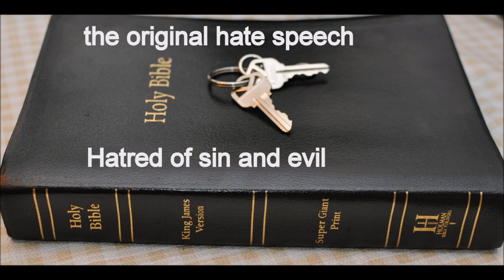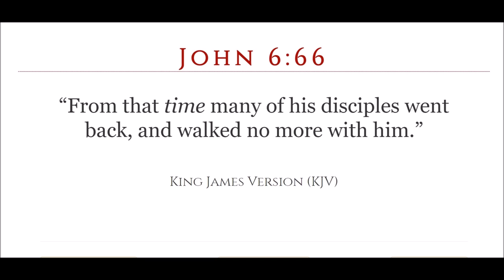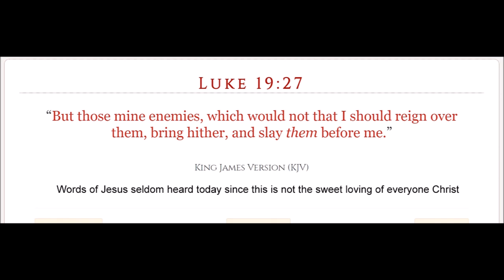Armies of the Lord cast out devils 6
end of series
Mark  Chapter 5 1 And they came over unto the other side of the sea, into the country of the Gadarenes.

2 And when he was come out of the ship, immediately there met him out of the tombs a man with an unclean spirit,

3 Who had his dwelling among the tombs; and no man could bind him, no, not with chains:

4 Because that he had been often bound with fetters and chains, and the chains had been plucked asunder by him, and the fetters broken in pieces: neither could any man tame him.

5 And always, night and day, he was in the mountains, and in the tombs, crying, and cutting himself with stones.

6 But when he saw Jesus afar off, he ran and worshipped him,

7 And cried with a loud voice, and said, What have I to do with thee, Jesus, thou Son of the most high God? I adjure thee by God, that thou torment me not.

8 For he said unto him, Come out of the man, thou unclean spirit.

9 And he asked him, What is thy name? And he answered, saying, My name is Legion: for we are many.

10 And he besought him much that he would not send them away out of the country.

11 Now there was there nigh unto the mountains a great herd of swine feeding.

12 And all the devils besought him, saying, Send us into the swine, that we may enter into them.

13 And forthwith Jesus gave them leave. And the unclean spirits went out, and entered into the swine: and the herd ran violently down a steep place into the sea, (they were about two thousand;) and were choked in the sea.

14 And they that fed the swine fled, and told it in the city, and in the country. And they went out to see what it was that was done.

15 And they come to Jesus, and see him that was possessed with the devil, and had the legion, sitting, and clothed, and in his right mind: and they were afraid.

16 And they that saw it told them how it befell to him that was possessed with the devil, and also concerning the swine.

17 And they began to pray him to depart out of their coasts.

18 And when he was come into the ship, he that had been possessed with the devil prayed him that he might be with him.

19 Howbeit Jesus suffered him not, but saith unto him, Go home to thy friends, and tell them how great things the Lord hath done for thee, and hath had compassion on thee.

20 And he departed, and began to publish in Decapolis how great things Jesus had done for him: and all men did marvel.